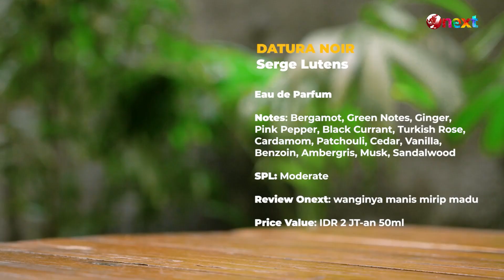Ini Parfum yang Bikin Perempuan Kepincut | Onext Stop - Eps 4 Part 2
Onext - Kamu suka pakai parfum? Ini gue rekomendasiin parfum yang bisa bikin perempuan kepincut sama lo. Parfum apa sih itu? Simak selengkapnya di video ini.